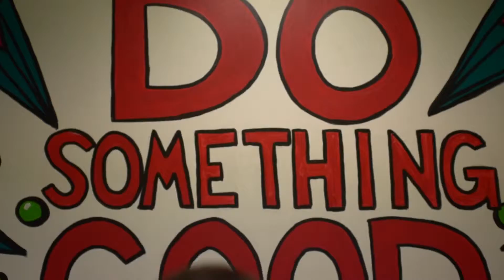Supporting Kids in out-of-school activities